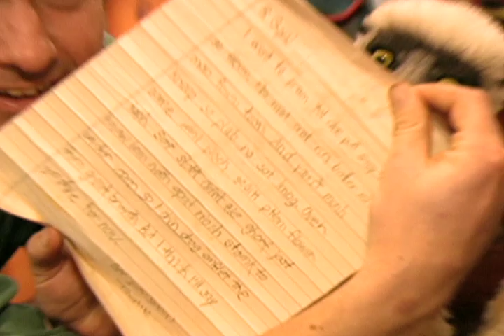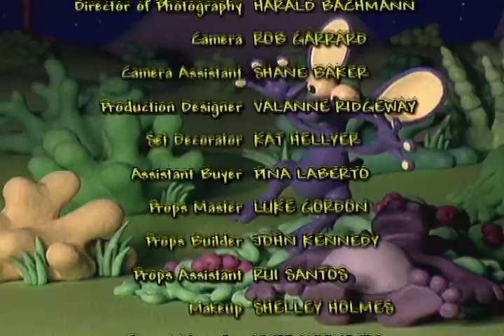Zoboomafoo with the Kratt Brothers! SNOW | Full Episodes Compilation